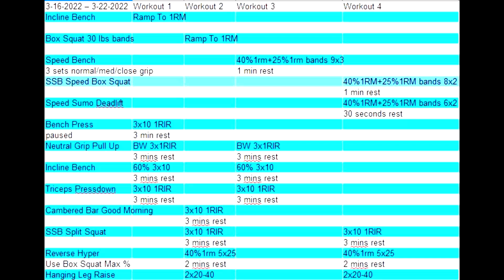Team Blaha Client Emma - A Week Of Training For An Advanced Lifter Part 29!